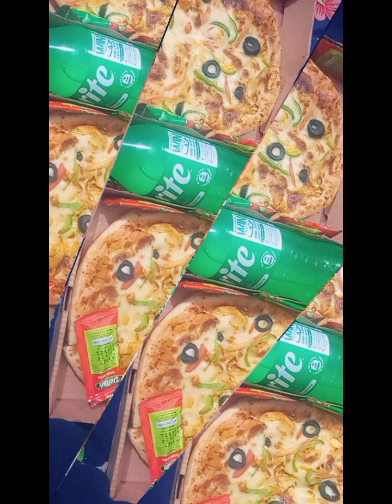mini vlog (amazing memories 2023) all celebration with family and all cousins 🥰❤️